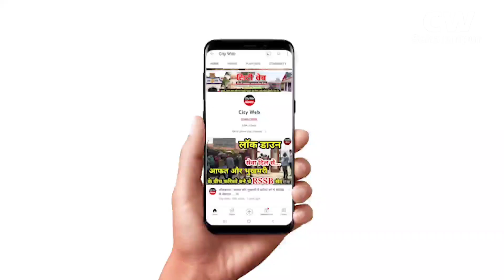PM Modi के हमशक्ल पर लाखों रुपए की ठगी करने का आरोप, यूपी के Saharanpur जिले का मामला| Uttar Pradesh